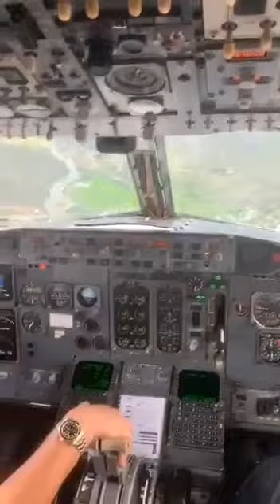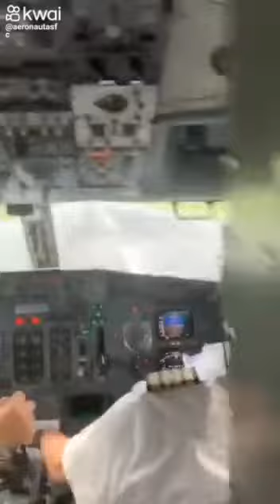Aquele pouso suave...